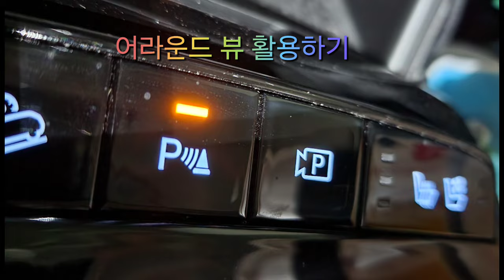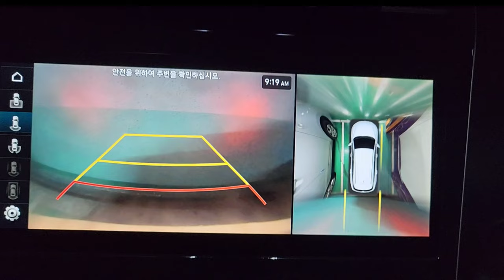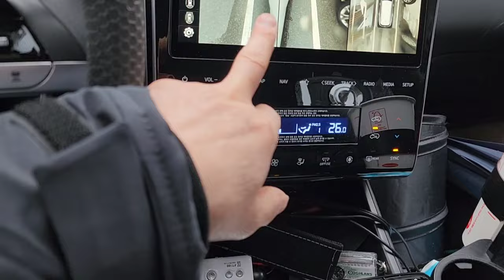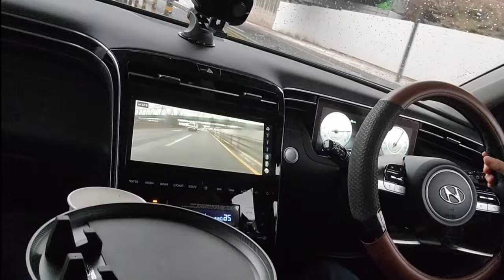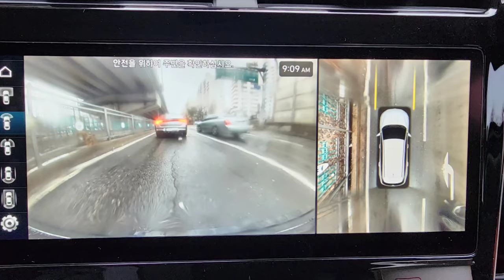[자동차 옵션 활용 운전법 - 어라운드 뷰]자동차의 다양한 옵션중에 어라운드 뷰를 활용한 운전법으로 투싼으로 주행중,Drive method of CAR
자동차의 안전한  주행을 위한 드라이브 방법,Security drive method